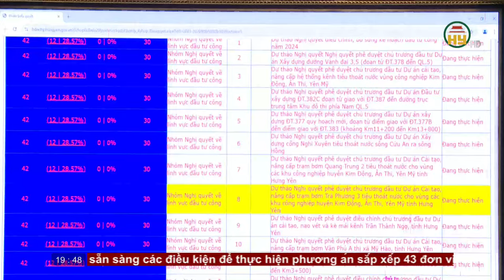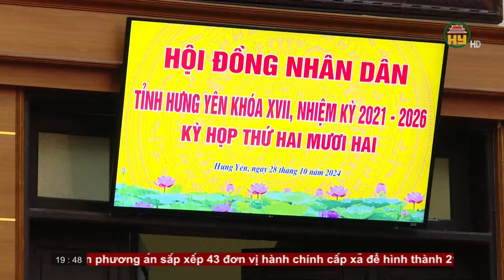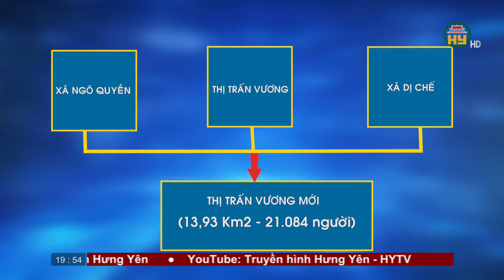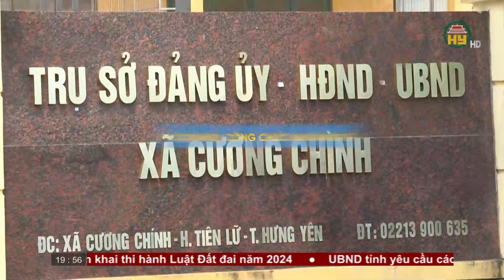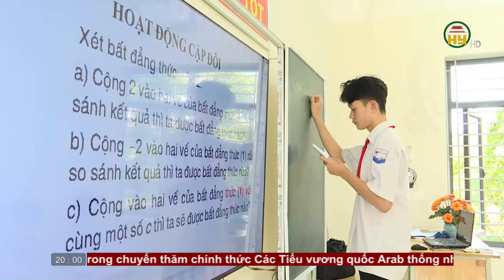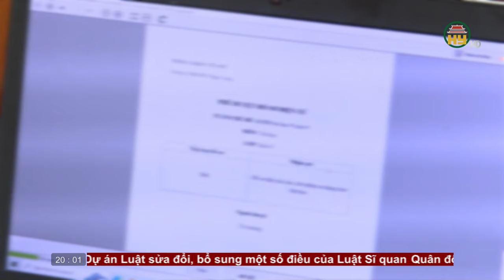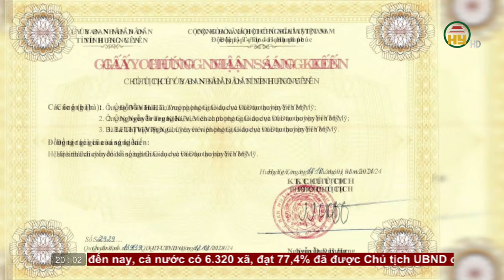Thời sự Hưng Yên thứ Hai ngày 28/10/2024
Hưng Yên TV | Thời sự Hưng Yên thứ Hai ngày 28/10/2024

Tiktok: Truyền hình Hưng Yên
Facebook: Đài Phát thanh và Truyền hình Hưng Yên
Zalo: Đài PTTH Hưng Yên